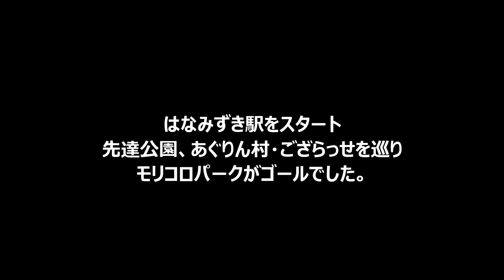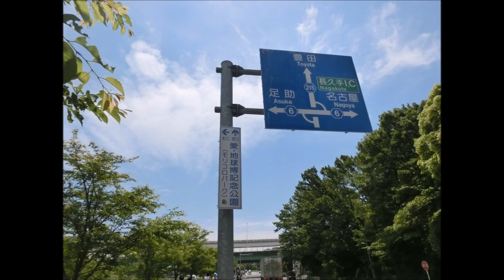リニモ新緑ウォーキング2015/05/24 はなみずき通駅からモリコロパークまでの街歩き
はなみずき駅をスタート
先達公園、あぐりん村・ござらっせを巡り
モリコロパークがゴールでした。

Linimo Walking 2015/05/24
Walk around from the Hanamizuki-dori Station to Morikoro Park